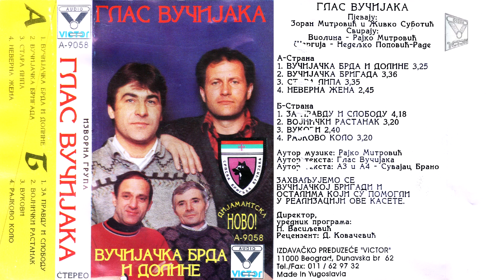Glas Vucijaka - Vukovi - (Audio 1993)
Slusajte ovaj album na svim platformama:
Label and copyright: VICTOR Produkcija

lyrics:
Arr: